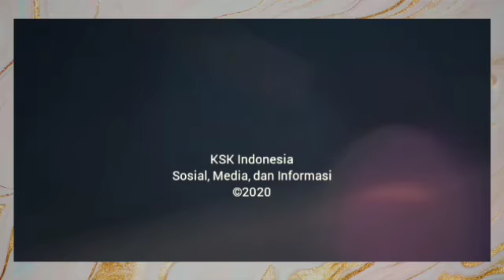Kafe 69, Tempat Nongkrong yang Asik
Ingin Nongkrong di Tempat yang Asyik? Yuk Datang ke Cafe Ini

Menghabiskan malam dan nongkrong bersama teman-teman sudah menjadi tradisi anak muda, apalagi di akhir pekan. Kafe merupakan tempat yang paling asyik dan banyak dikunjungi untuk bersantai.

Di new normal ini, mulai banyak bermunculan kafe baru yang tersebar di kota maupun kabupaten dengan mengusung ragam konsep-konsep unik.

Nah, kali ini KSK Indonesia memberikan satu tempat rekomendasi yakni Kafe 69 tepatnya di Jln. Cengger Ayam no. 69 Kota Malang, dengan suasana yang nyaman untuk santai bersama teman maupun keluarga.

Kafe 69 tak hanya menyajikan menu breakfast dan dinner yang lezat, tapi juga menawarkan tempat menarik untuk berfoto maupun selfi. Menu yang paling banyak digemari adalah kopi susu dan ketan.

Rio Arisandi mengatakan, ia mengaku jatuh bangun mengelola Kafe 69 bersama Agus dalam dua tahun terakhir ini.

"Dalam dua tahun ini, banyak rintangan dalam mengelola kafe ini, dari semula yang tidak ada barang untuk dijual, perlahan terisi dengan ragam menu. Tak hanya menyajikan menu makanan dan minuman, kami juga menyediakan tempat untuk melukis serta cukur rambut," papar pria asal Dusun Jatisari, Purwodadi itu, pada Sabtu, 10 Oktober 2020.

Sementara itu, Petrik dari komunitas KMIL mengatakan, bahwa ia sering berkunjung ke Kafe 69 bersama teman-temannya untuk berdiskusi maupun nongkrong hingga larut malam.

"Selain ngopi bersama kami juga sering diskusi untuk kegiatan sosial, Kafe 69 sudah merupakan basecamp bagi kami untuk berkumpul dan bertemunya dengan komunitas-komunitas lainnya," tandasnya.

Tampak hadir pegiat sosial KSK Indonesia, Juminten Community, Kopine Arek Malang (KAM), KMIL, OWL, dan SASI.

Ingin tahu suasana kehangatan di Kafe 69? Yuk cek dan buktikan sensasi kopinya. (Ana)

- Fanspage: KSK Indonesia